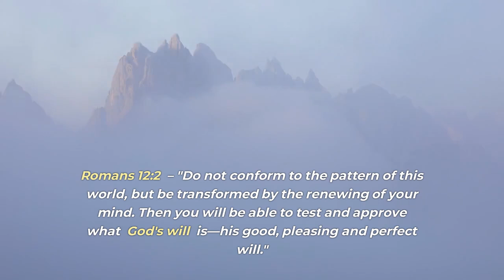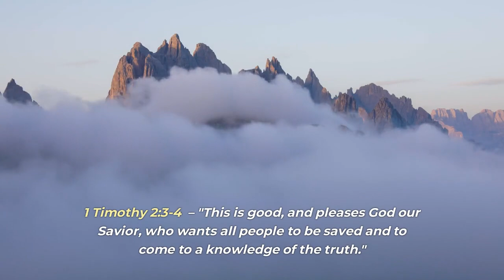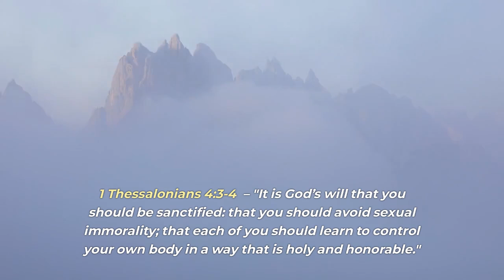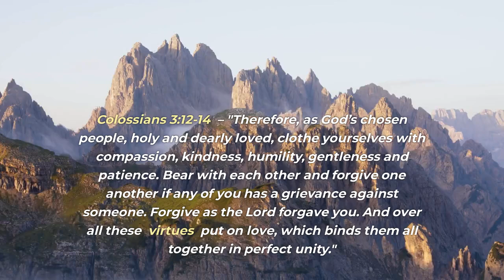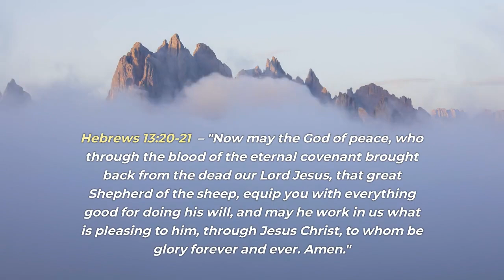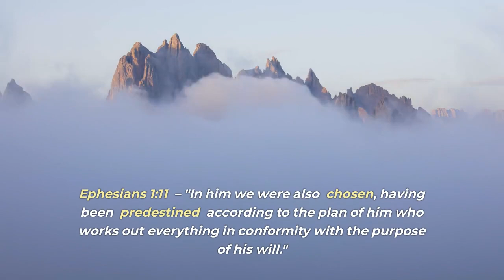The Power Of Gods Will Bible Verses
The Power Of Gods Will
Powerful Bible Verses | Uplifting Scriptures for Strength and Faith

In this video, we explore some of the most powerful Bible verses that bring encouragement, strength, and hope. Whether you're going through a challenging time or simply seeking to deepen your faith, these scriptures will remind you of God's love, power, and faithfulness. From verses of comfort to those that inspire courage, these words of wisdom can guide and uplift your spirit.